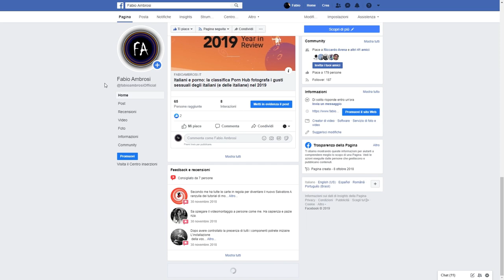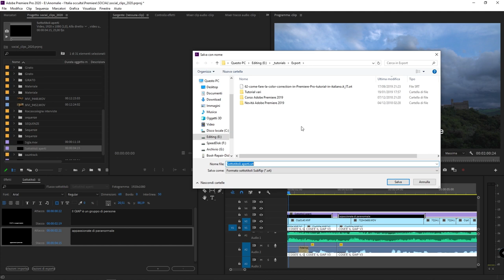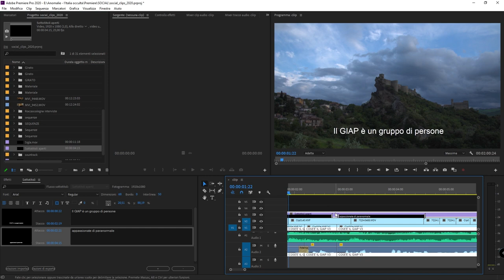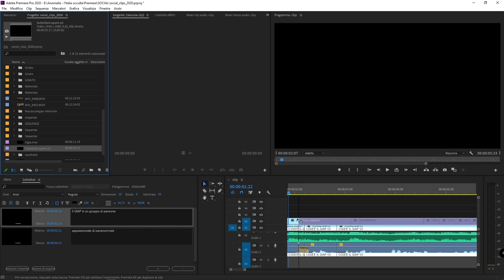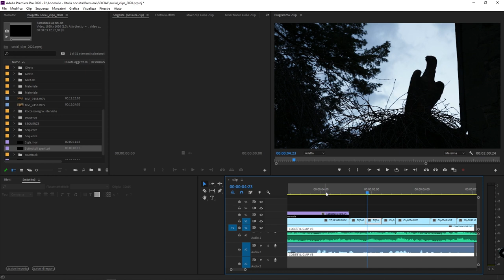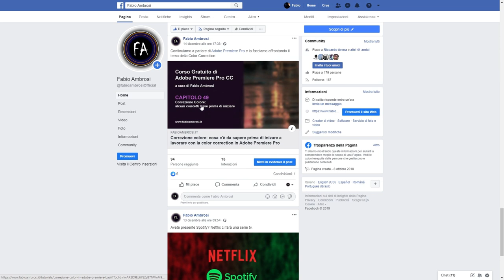71bis - Importare ed esportare sottotitoli in Adobe Premiere Pro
Corso di Adobe Premiere: in questa lezione vedremo come importare ed esportare sottotitoli in Adobe Premiere Pro. A volte può essere utile condividere i sottotitoli con collaboratori (ad esempio se dobbiamo tradurli in un'altra lingua) e importarli poi nuovamente in Premiere Pro. In questo video tutorial vedremo come fare.